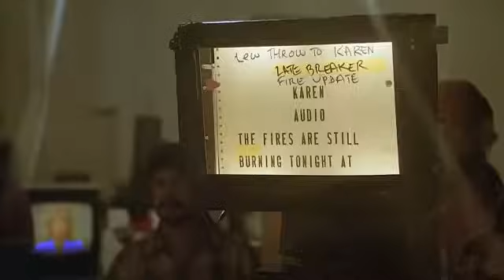The Howling (RARE)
The Howling is a 1981 American horror film directed by Joe Dante and starring Dee Wallace, Patrick Macnee, Dennis Dugan, and Robert Picardo. Based on the novel of the same name by Gary Brandner, the film follows a television newswoman sent to a remote mountain resort after a near fatal incident with a serial killer, unaware that the residents are werewolves.

The film was released on April 10, 1981 and became a moderate success, grossing $17.9 million at the box office. It received generally positive reviews, with praise for the makeup special effects by Rob Bottin. The film won the 1980 Saturn Award for Best Horror Film while still in development, and was one of the three high-profile wolf-themed horror films released in 1981, alongside An American Werewolf in London and Wolfen. Its financial success aided Dante's career, and prompted Warner Bros. to hire Dante (as director) and Michael Finnell (as producer) for Gremlins. A franchise consisting of seven sequels arose from the film's success.